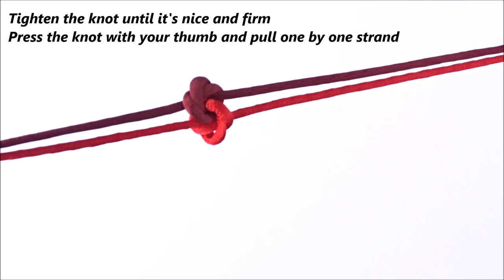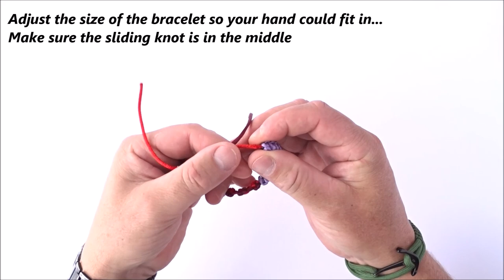DIY Macrame Style Bracelet Mandala / True Lover's Knot - Square Cobra Sliding Knot - CBYS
Material from @paracord.eu

Project description:
One of the most Beautiful Knot in a combiation with a Cobra Weave Bracelet. Learn how to make it.